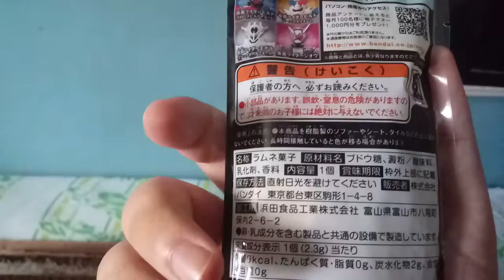Action Figure Oficial do Kamen Rider ZIO - direto do Japão